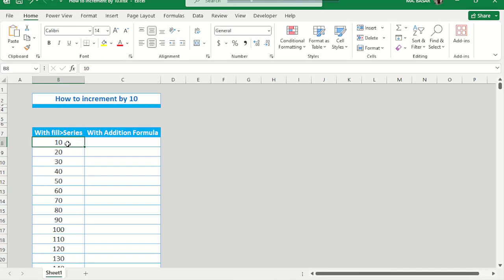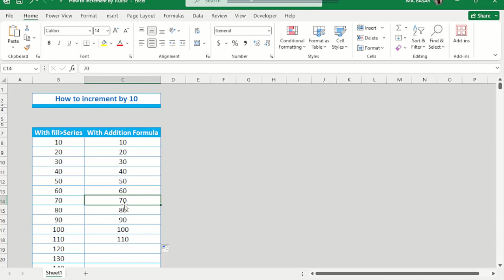Excel function auto increase quantity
এক্সেল এর গুরুত্বপূর্ণ কাজ কিভাবে অটো নাম্বার অ্যাড করা যায় এক্সেল এ?

Chapter:
00:00 intro
00:30 Auto add number in Excel using function
01:00 Auto increase number using excel formula
01:30 add 10 plus 10 by step excel function
2:00 tutorial overview
Thanks

☛  Excel tutorial Basic for beginners A to Z: shorturl.at/bGPW1
☛  Advance Excel BD Tutorial: shorturl.at/gNR04
☛  Computer Trining video: shorturl.at/mX069
☛ Excel tricks Short video: shorturl.at/dFZ46